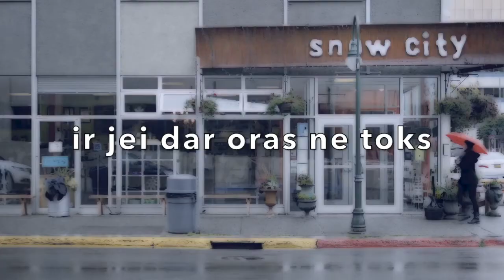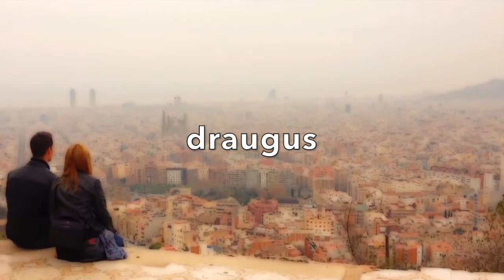69 Danguje - Saulės Miestas (Lyric video). Lietuviška Daina Su Žodžiais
69 DANGUJE
SAULĖS MIESTAS